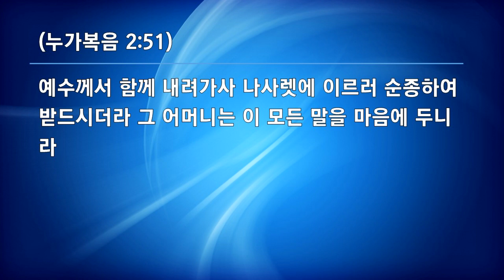성경통독 마라톤 14일차 | 8.13(목) | 누가복음 1-2장